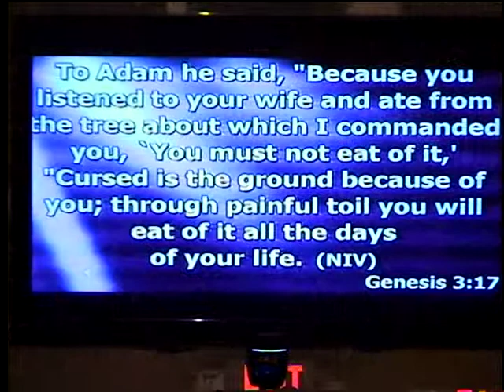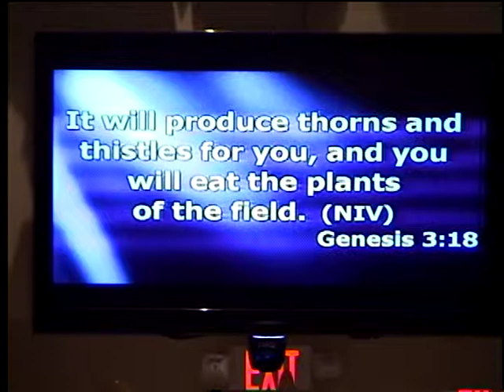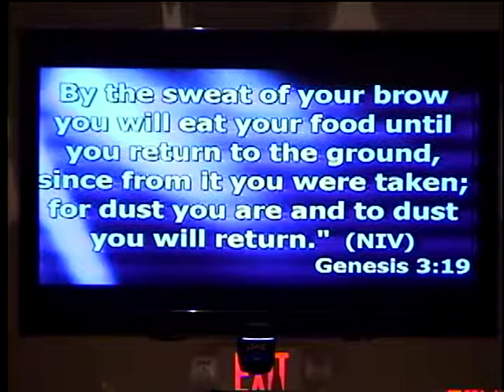JPAOGC Fire Conference 2013: Day 5 - My Ground - Friday Service (4/5)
Speaker: Bishop Owusu Ansah Bernard of Praise Valley Temple, Amsterdam ministering at Jesus Power Assembly of God Church, Columbus, Ohio of the annual Fire Conference 2013.

Date: Friday, June 22th 2013 - English Service

Venue: 5215 Cleveland Ave, Columbus, OH 43231

Bible Verses

Genesis 3:14